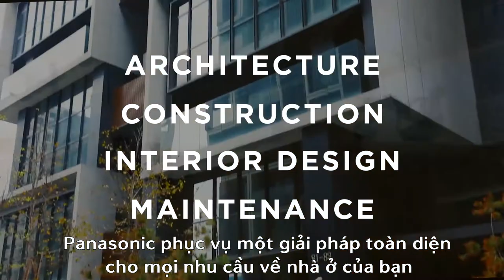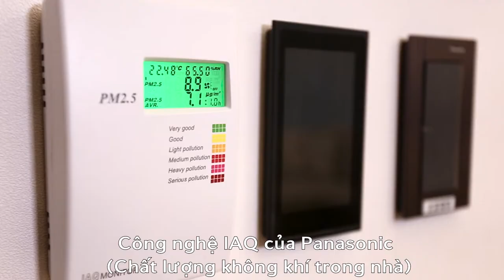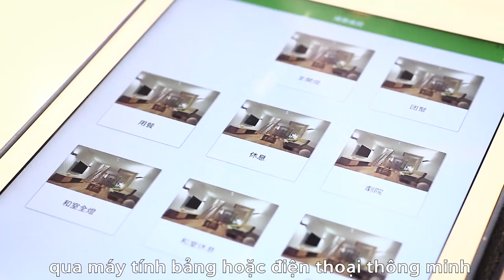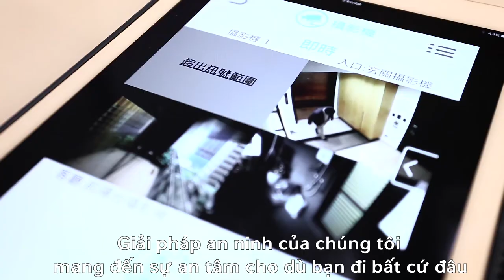Panasonic Condominium Việt Nam